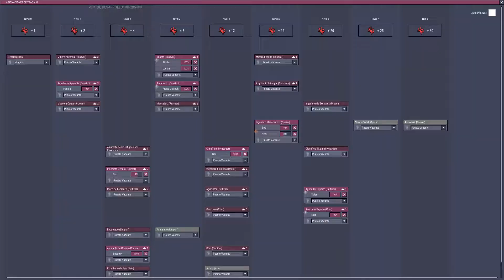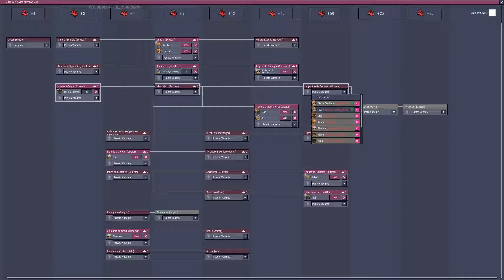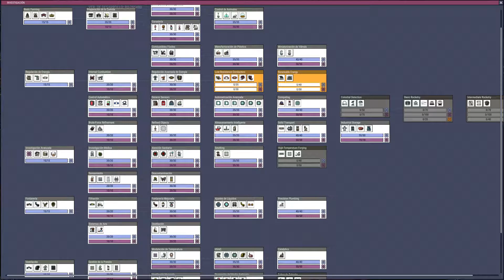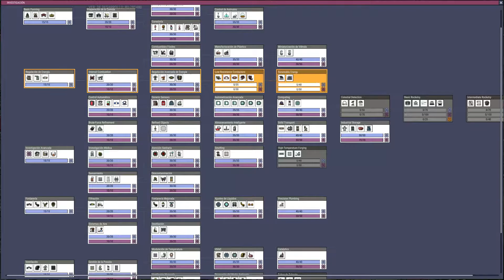Great Hall y Bedroom 📈Ciclo 214-227📈 ONI Rocketry Upgrade #16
Hey You!"  Terminamos las construcciones de las Habitaciones y decoramos. Y tambien iniciamos con la recoleccion automatica y los PUFF.

 Deja tu LIKE y/o FAVORITOS que me ayuda un montón, también puedes COMPARTIR el vídeo para que otros lo conozcan y por supuesto no te olvides de dejar tu COMENTARIO del video, que una opinión o un simple gracias ayuda muchísimo.

SIGUEME

CPU: AMD Ryzen 1600
Placa: Gigabyte AB350M
RAM: 16gb DDR4 Ballist Sport Red
Gráfica: AMD RADEON R7 240
Fuente: Sentey 725 W (75 plus)
HHD: Samsumg 1Tb + Western Digital Externo + Kingston SSD 120 gb

¿Qué periféricos uso?
Ratón: Killing The Soul S
Teclado 1: Neo Technology
Cascos 1: Sentey Rudox 7.1
Micro 1: Novik FNK02U

¿Qué programas uso?
Grabación: NVidia Experience
Editar/renderizar: Sony Vegas Pro 14
Edicion de Audio: Audacity
Procesador de Imagenes: Photoshop CS6
Comunicación: TeamSpeak 3
Juego: Oxygen Not Included
Plataforma: PC